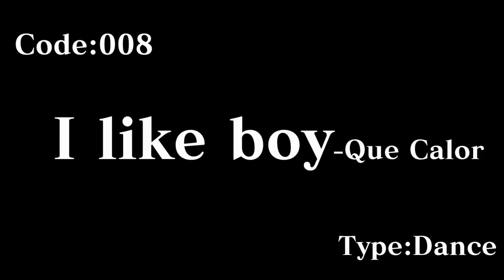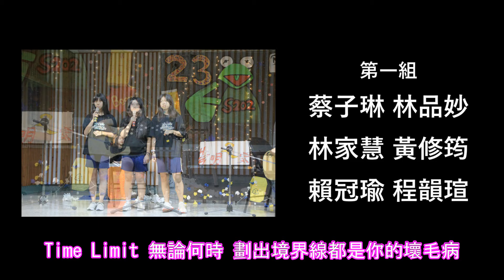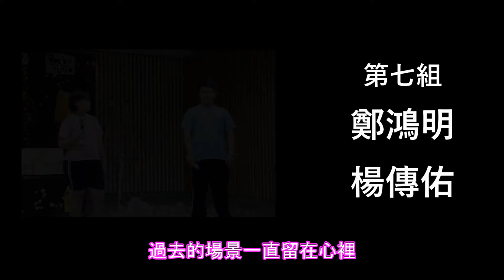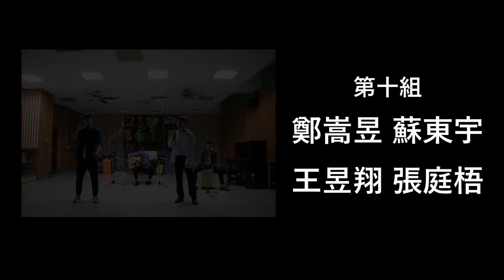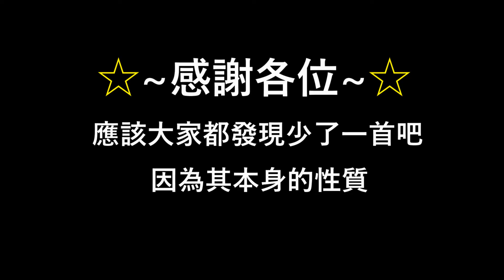德光S202音樂會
Alpha版本
也許之後被要求或者想到會弄個Complete或Muteki版本也說不定
使用歌曲:
あなたとSTORY
歌:佐倉慈（CV.茅野愛衣）
作曲:杉森夕栞
作詞:深川琴美
編曲:佐佐木 裕